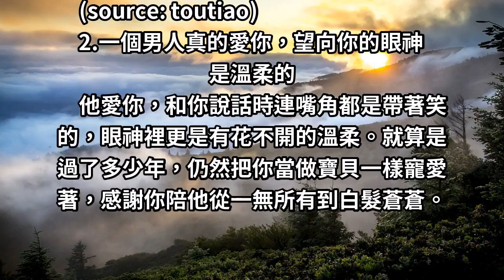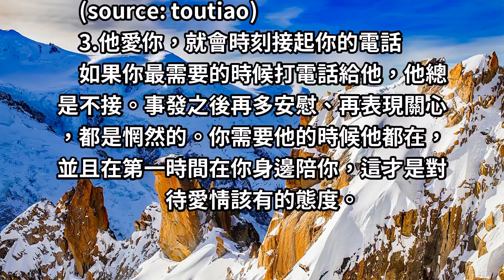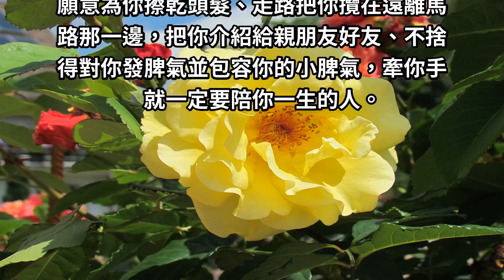男人愛不愛你，看他對你的態度就知道！！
超級準！